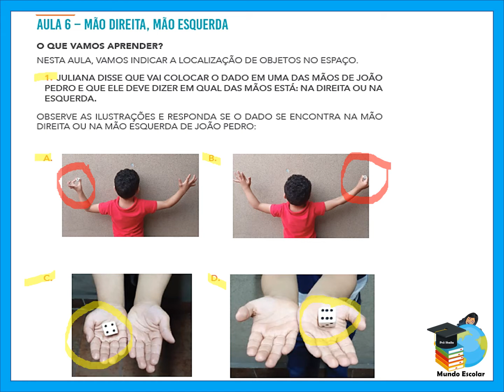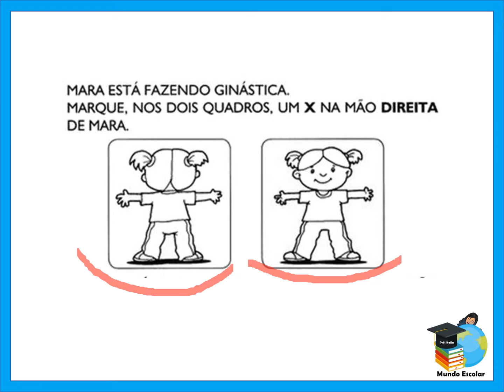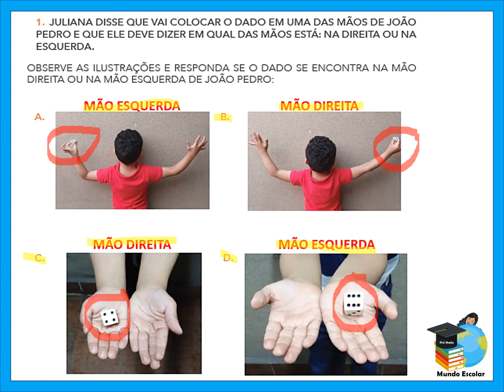APRENDER SEMPRE 2021- VOL.1- AULA 6 - MÃO DIREITA, MÃO ESQUERDA (1ºANO MATEMÁTICA) SEQUÊNCIA 1